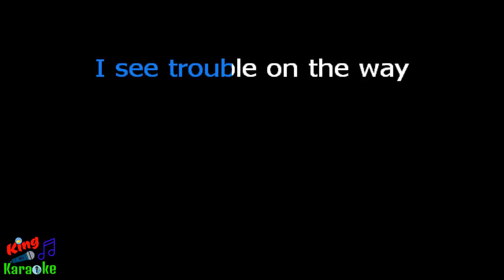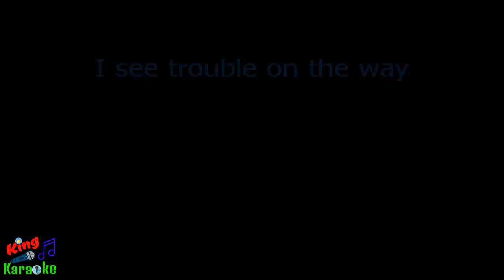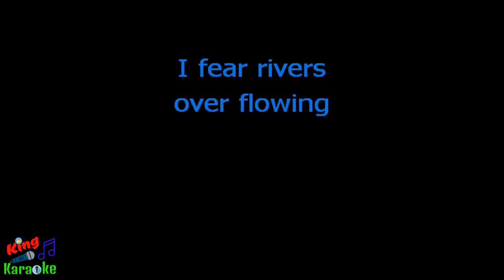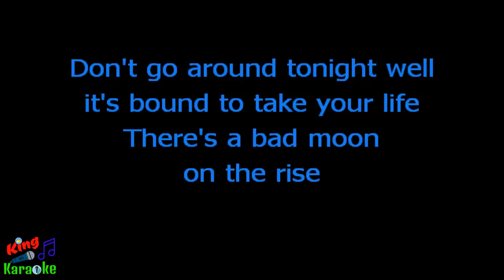🎤 Creedence Clearwater Revival - Bad Moon Rising (Karaoke Version) - King Of Karaoke